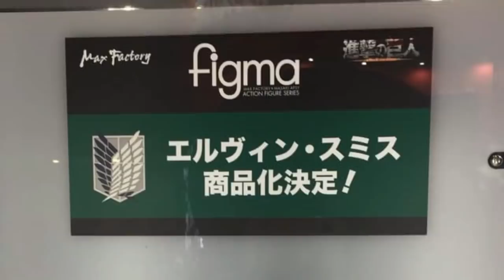SHINGEKI NO KYOJIN ENDING 5 "NAME OF LOVE", NUEVAS FIGURAS, ANIMEJAPAN 2019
SHINGEKI NO KYOJIN SEASON 3 PARTE 2 ENDING "NAME OF LOVE" CINEMA STAFF
FIGURAS NUEVAS DE SHINGEKI NO KYOJIN